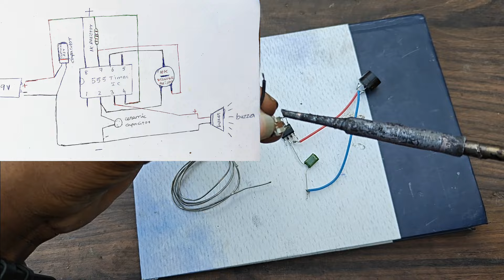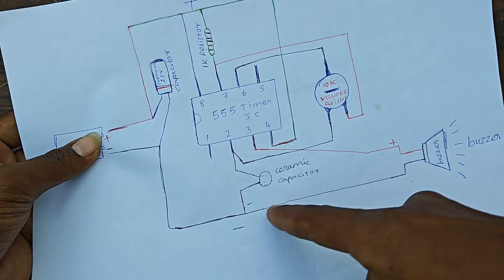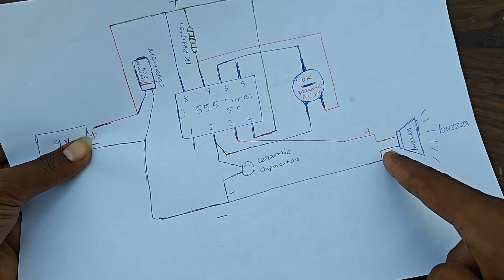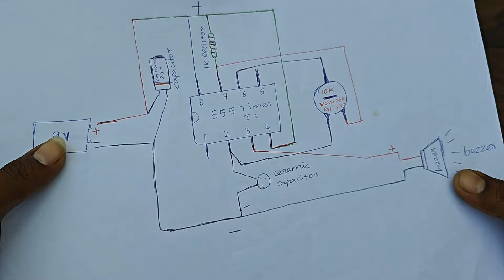How to Make Ultrasonic Animal Repellent Device at Home🔥 | இனி உங்களை நாய் துரத்தாது! 🐕| Vijay Ideas